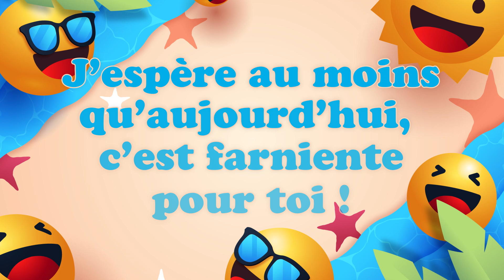Bonne Fête Maylie ! 15 Août , une journée remplie de bonheur ! 🎂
Bonne Fête Maylie ! 15 Août 🎉 Préparez-vous à répandre la joie et le bonheur avec nos vidéos personnalisées ! Dans cette collection spéciale, nous vous invitons à célébrer chaque jour de l'année comme une occasion spéciale. Que ce soit pour souhaiter un anniversaire, une bonne fête, ou simplement pour apporter un sourire, nos vidéos 'Bonne fête' sont conçues avec amour pour égayer les cœurs de vos proches.